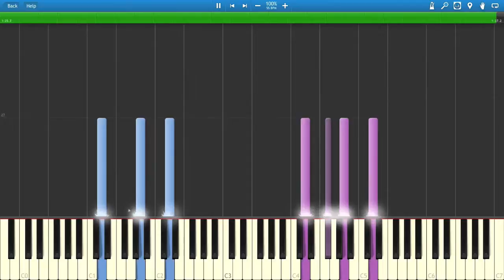Brynhildr in the Darkness OST- Nukumori O Mune Ni (Piano Tutorial) [Synthesia] + Sheet Music + MIDI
I take requests as well so if you would like me to upload a song please tell me and leave it in the comments below! It could be anything from anime to video game music ! Anything :)